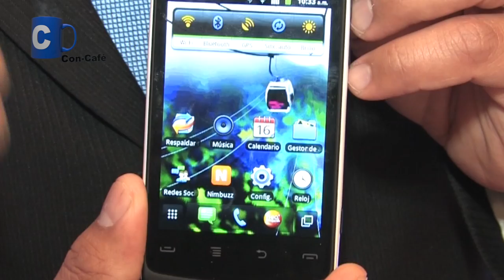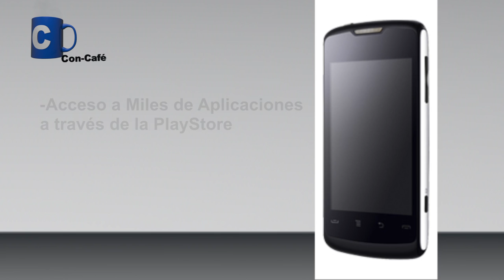Desempaque del Huawei Evolucion II CM980 ConCafeTV HD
Hacemos el desempaque del nuevo Huawei Evolución II CM980, sucesor del UM 840, lanzado el martes 21 de agosto, en el salón Manzanares del Hotel Meliá Caracas, a las 8:30 am. Con-Cafe y ConCafeRADIO brindaron una cobertura especial para llevarles a todos las las innovaciones del nuevo Huawei Evolución II CM980, smartphone para la red CDMA 1x EvDO Rev 0 del operador Movilnet. Disfruten este condensado.